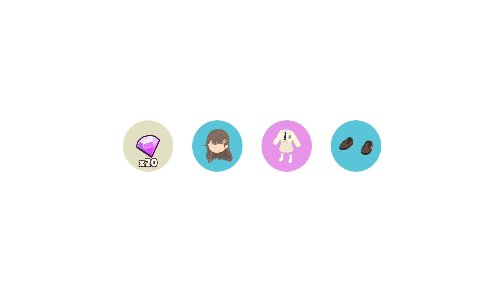Mở gói semi-crop nữ 🙆‍♀️🙆‍